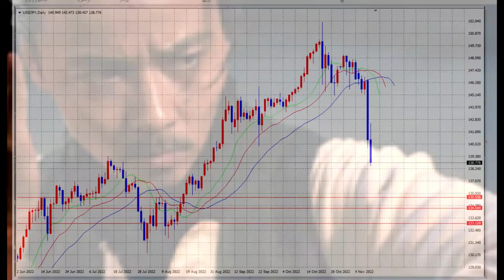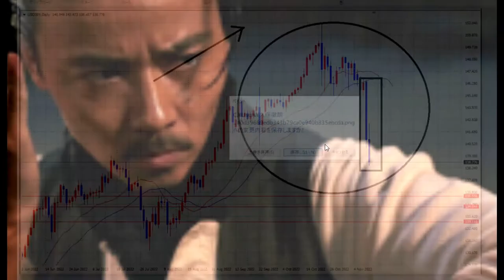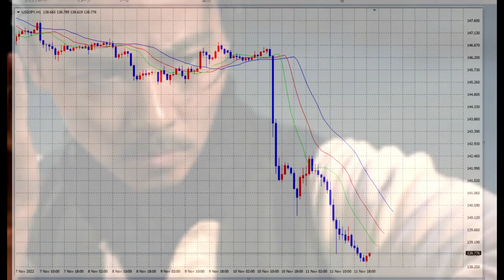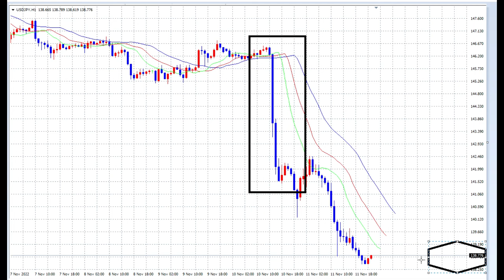【FX】値崩れの後は観察することが重要です。